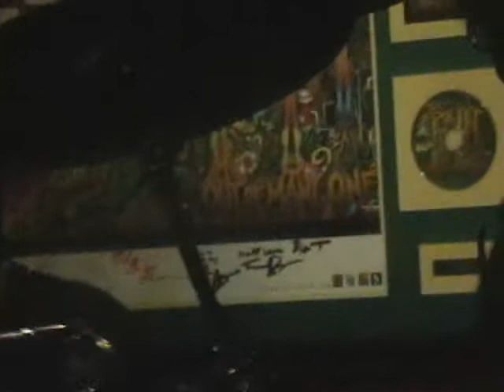Broad Street June 30